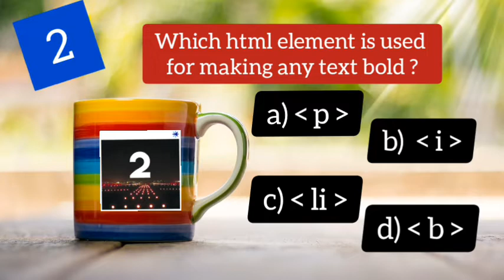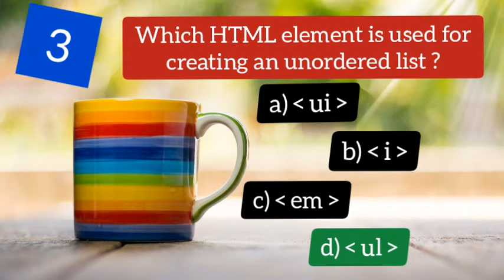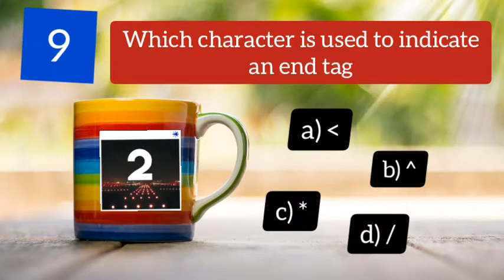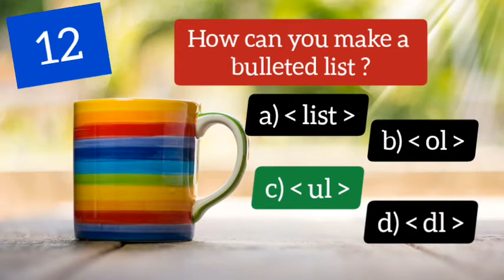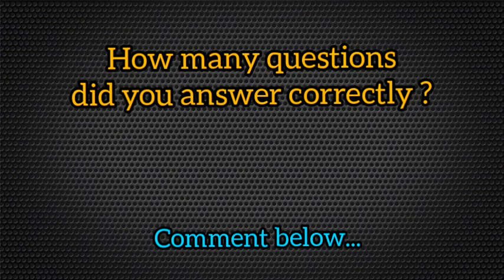HTML questions with answers | HTML 5 QUIZ MCQ | MCQ in html | html questions for exams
HTML questions with answers for exams | HTML 5 QUIZ MCQ questions and answers | HTML quiz for competitive exams | MCQ in html | html questions for exams

Here are top 15 Html questions and answers.
Can you get a perfect score in that?

Html is hypertext markup language. There are 15 mcq html questions with answers given in the video. Please do solve the HTML quiz questions and answers and you will get high mark for competative exams.